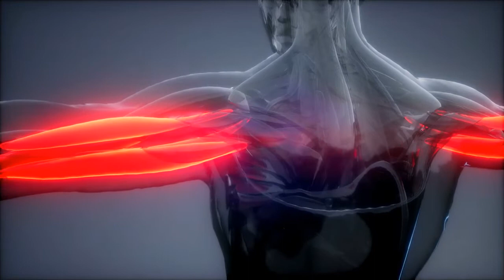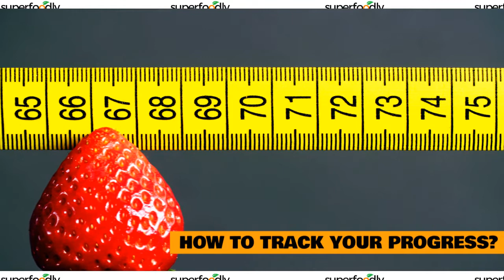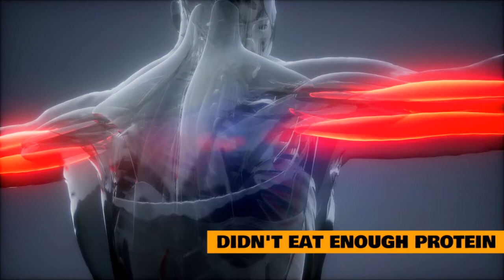How Much Protein Should I Eat To Gain Muscle?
Protein is an important nutrient to focus on if you want to grow muscle. Protein offers the building blocks for muscle growth, therefore it's critical to consume enough of it.

In this video, we'll go over how much protein you should consume each day to assist you attain your fitness objectives. We'll also give you some pointers on how to get extra protein in your diet. So, if you're ready to start bulking up, keep reading!

The Content is not intended to Abe a substitute for professional medical advice, diagnosis, or treatment. Always seek the advice of your physician or other qualified health providers with any questions you may have regarding a medical condition.